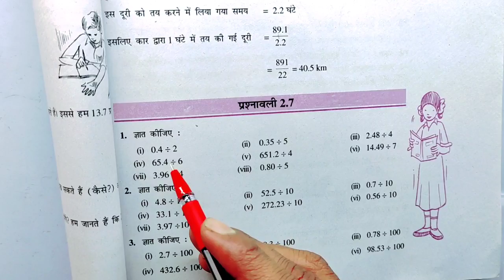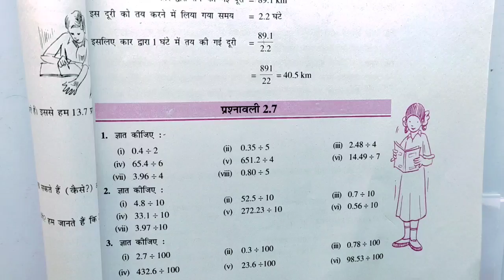Class 7 math prashnawali 2.7 l Hindi medium l प्रश्नावली (2.7) NCERT Solution l Ex2.7 क्लाश 7वी गणित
Class 7 math prashnawali 2.7 l Hindi medium l प्रश्नावली (2.7) NCERT l Solution l Ex2.7 क्लाश 7वी गणित

दोस्तो इस वीडियो में कक्षा 7 के गणित का दूसरा अध्याय (दशमलव और भिन्न) की प्रश्नावली 2.7 को बहुत ही आसान शब्दों में समझाया गया है

CARB Academy

मेरा सभी चैप्टर वाइज वीडियो देखने के लिए मेरे चैनल की प्ले लिस्ट में जाएं
प्ले लिस्ट में जाने के लिए इस लिंक पर क्लिक करें

7th class  maths chapter 2
7th class maths book
NCERT class 7th maths solution
RBSE class 7th maths solution
Bihar Board class 7th maths solution
up Board class 7th maths solution NCERT

class seventh maths  chapter 2
Class 7th maths chapter 2 exercise 2.7 solve
Class 7th maths chapter 2 exercise 2.7 solution
Class 7th maths chapter 2 exercise ka hal

Class 7th maths chapter  2 exercise 2.7 Hindi